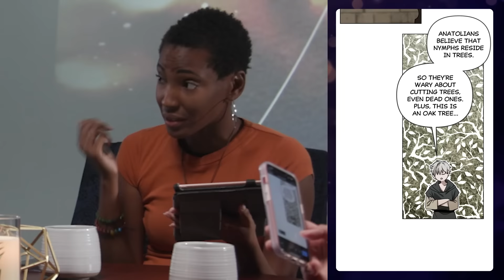Night-In with Manta: Under The Oak Tree – Episode 3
Join us for a “Night-In with Manta!” To celebrate Under the Oak Tree Season 2 (out now!), we gathered fans to serve up hot takes on Season 1. Come along as we read and discuss Episodes 17 & 18.